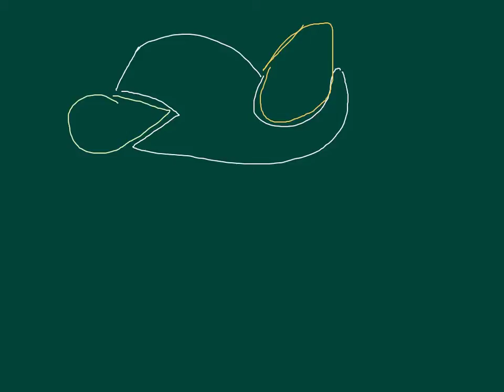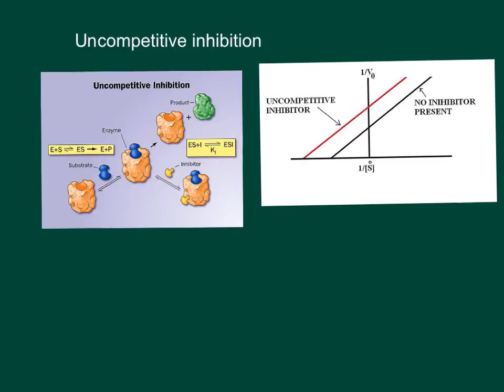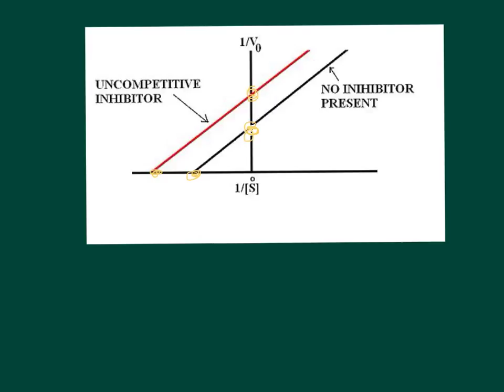Enzyme Kinetics: Noncompetitive inhibition and Uncompetitive inhibition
Looking at changes in constants of Km, Vmax, and intersections on a linear plot.